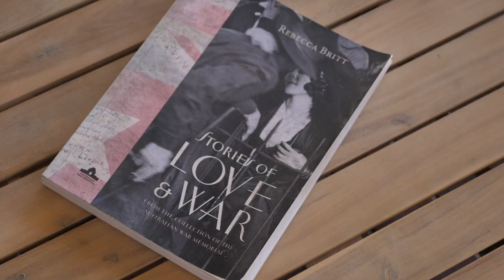16O Centenary Heights Road, Coolum Beach